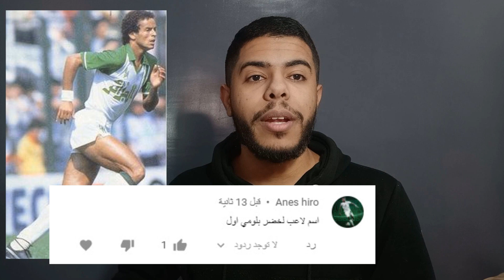تألق محمد بن يطو سجل هدف و أسيست رائع و يوجه رسالة الي جمال بلماضي !!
بن يطو يسجل هدف
تصريح بن يطو عن المنتخب الوطني الجزائري
رسالة بن يطو الي جمال بلماضي
اخبار الجزائر اليوم
اخبار المنتخب الجزائري
جمال بلماضي
منتخب الجزائر
Algérie